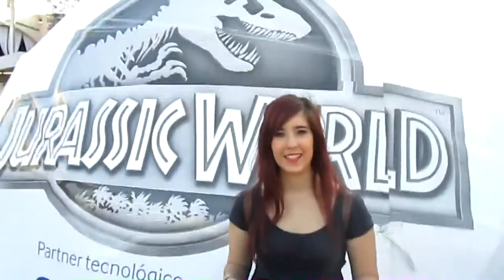Jurassic World Experience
Fui a una mini exposición que había en el parc Valles para darle publicidad a la película de Jurassic World, y el vídeo es un resumen de lo que vi.

Bienvenidos y Bienvenidas a este canal.

Esto es solo el principio

Twiter: @8saray91
google+: cosas de Saray